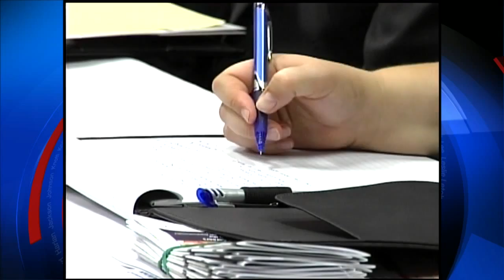Drug Forum Six